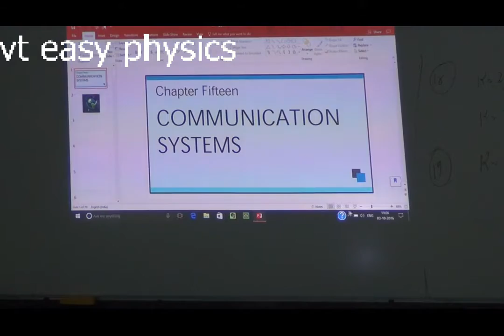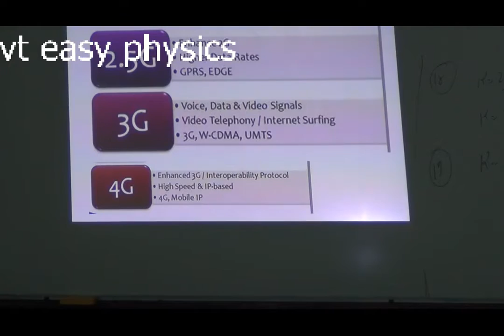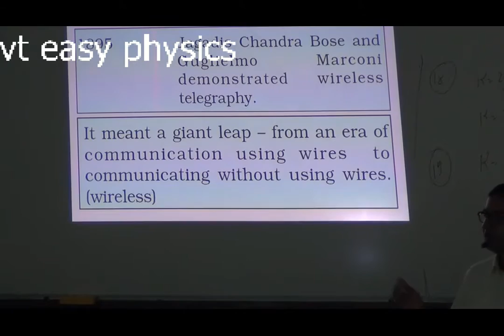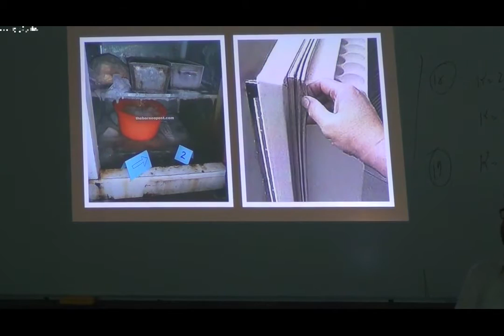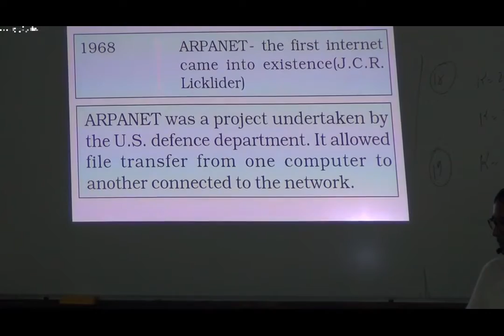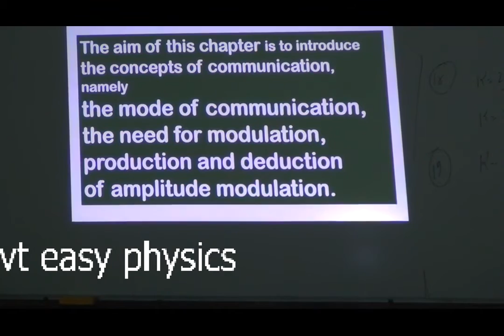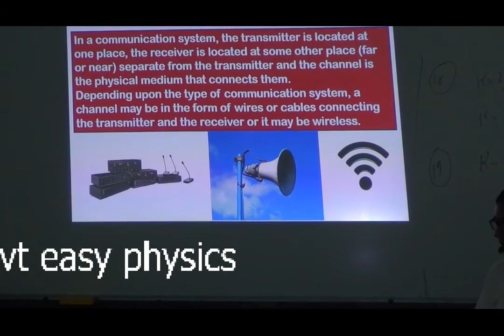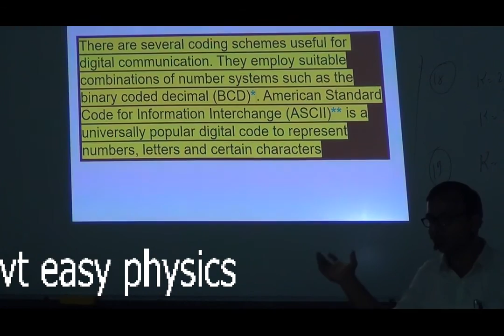COMMUNICATION SYSTEM LECTURE-1, L-69